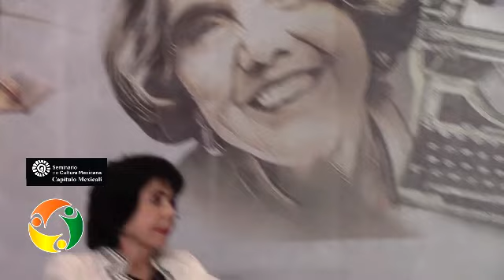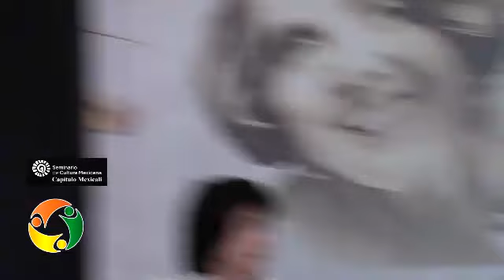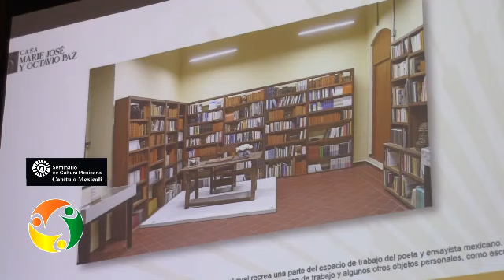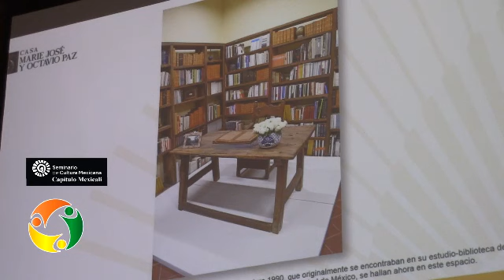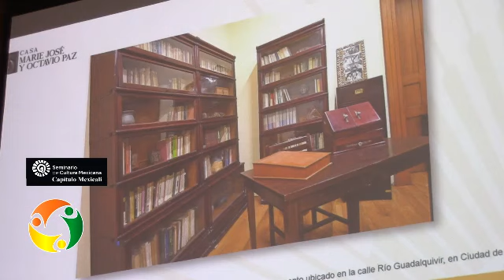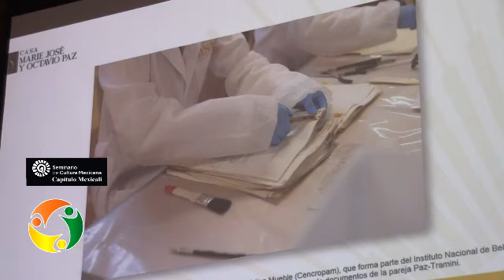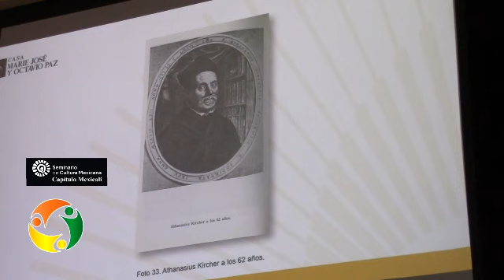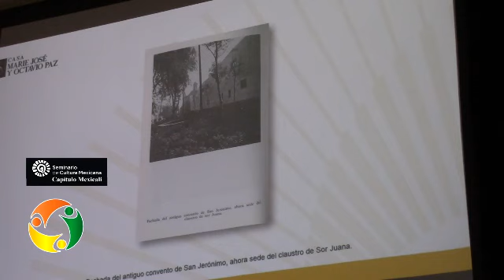Sor Juana y Octavio Paz por Leticia Luna y Aglae Margalli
El lunes 20 de mayo de 2024, en el Centro Cultural Tijuana, en la sala Federico Campbell, se presentó Leticia Luna, directora de la Casa Marie José y Octavio Paz, invitada a la XXXIX Feria Internacional del Libro de Tijuana. Disertó sobre la relación intelectual entre el poeta Octavio Paz y Sor Juana Inés de la Cruz. Participó Aglae Margalli, poeta y maestra de literatura en Mexicali, leyendo un  poema de Sor Juana. Como moderadora estuvo Rosina Conde.